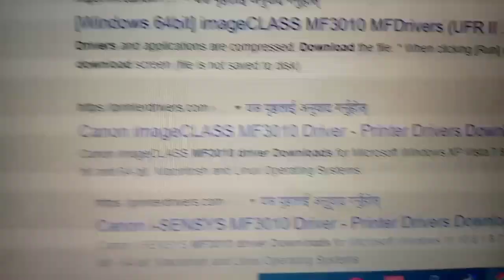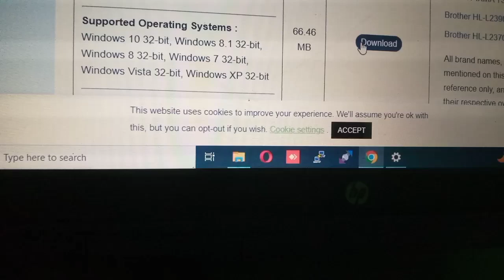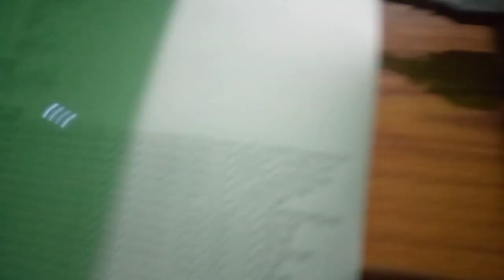How to install printer driver without CD in Nepali ? CD बिना कुनै पनि printer driver यसरी मिलाउनुस